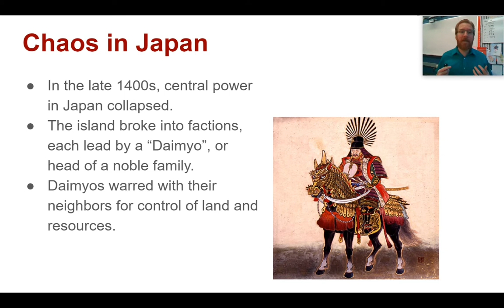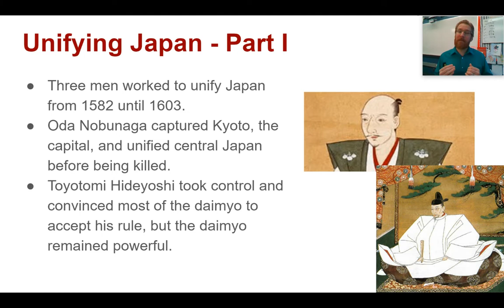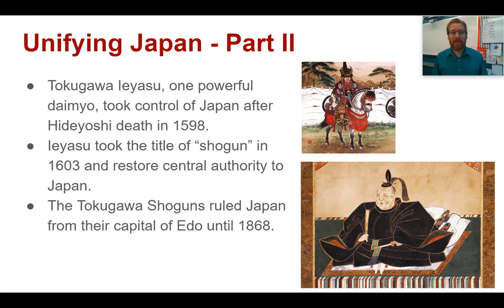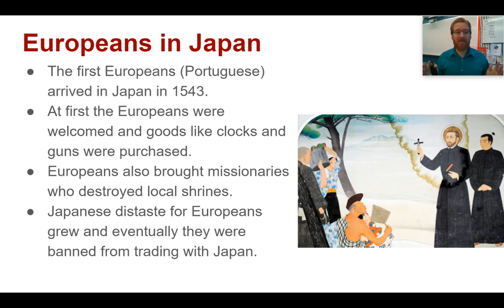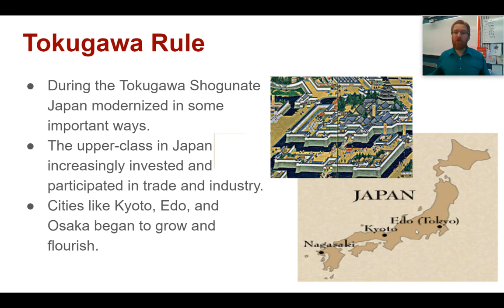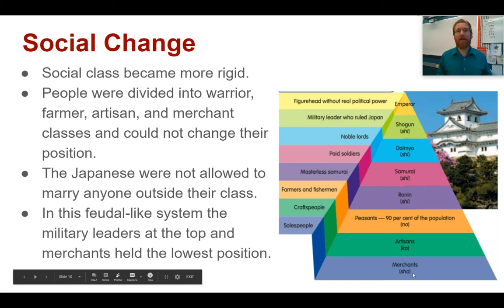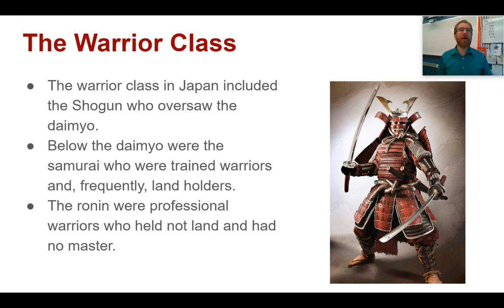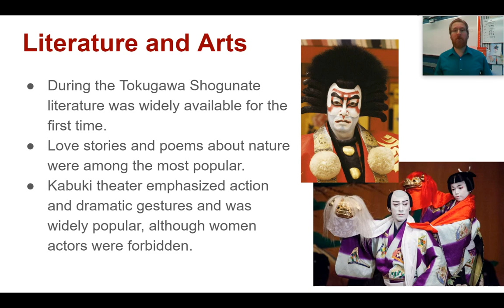BHS WH 7-11: Tokugawa Japan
What was life like under the Tokugawa Shogunate?